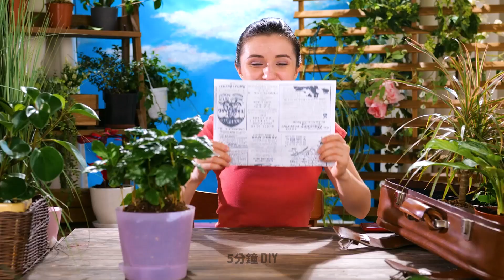21個超讚的植物創意 || 你應該知道的園藝DIY和技巧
超讚的園藝技巧，它們能幫你更快地種植植物喔

各位，春天到啦。你知道那是什麼意思嗎？是時候戴上園藝手套，拿出植物、種子、土壤袋、工具，然後前去花園啦。無論你喜歡花朵、多肉植物還是經典的蔬菜花園，今天你都可以從影片中獲得一些園藝小秘訣。我們向大家展示了如何使這些出色的技巧幫助你的植物變得更健康，以及如何用種子種出各種東西。

我們向各位展示了如何製作讓植物恢復生命力的噴霧劑，如何將兩種不同植物結合在一起的簡便方法，甚至還有如何用蘋果種子種植蘋果樹的絕妙技巧。

觀看影片直到最後，學習超讚的室內植物裝飾創意，它們能讓你的家感覺更溫馨。我們還準備了快速檢查你的植物是否需要水的小秘訣。

時間戳:

0:01 –你肯定會喜歡的超天才園藝小工具

0:52 –如何種鳳梨樹

2:35 –如何避免植物被澆水過多

4:10 –簡易植物製作教程

6:06 –用保麗龍幫助植物長出根

6:52 – DIY施肥（植物生長）噴霧

7:57 –種植植物的簡便方法